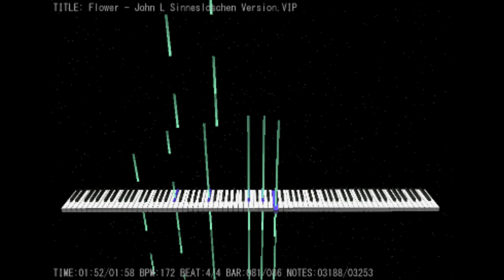Flower - (Epic Impossible Piano) - John L. Sinneslöschen Version